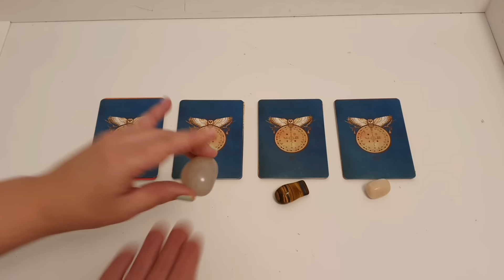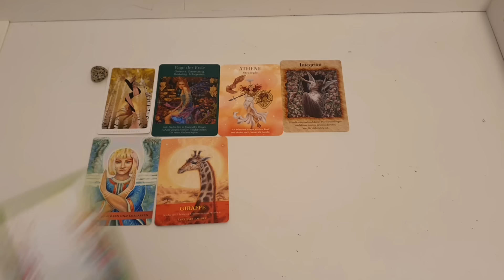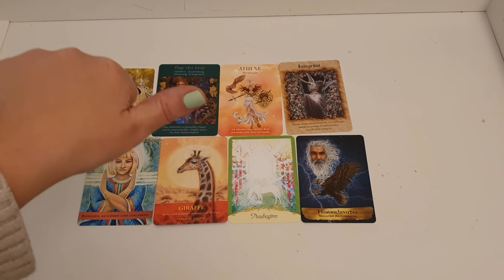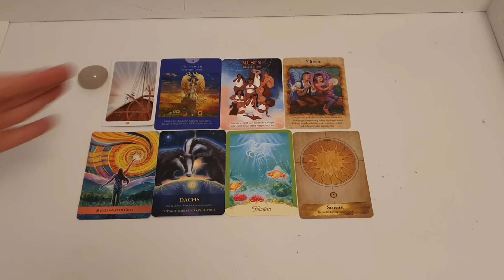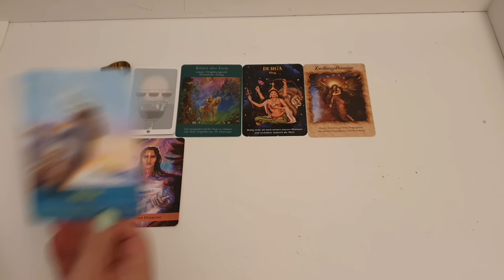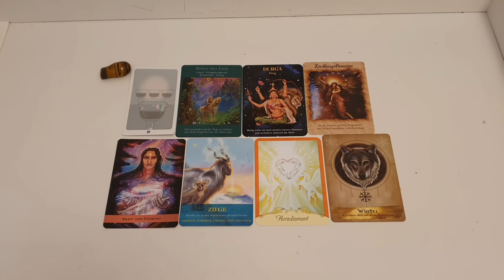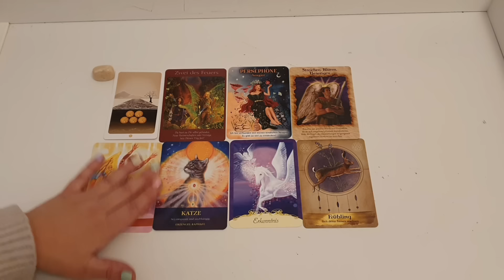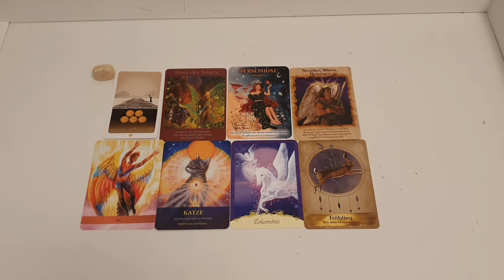😇Botschaft von den Engeln! Wähle einen Stapel!😇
hier noch mein Instagram Account:
Mirjam_Mba

🙏Falls ihr mich und meine Arbeit unterstützen wollt könnt ihr gerne über den "Thanks" Button unterhalb des Videos tun!

Hier sind die Zeitstempel:

Begrüßung, Einführung, Angebote: 00:00

Stapel 1: 01:20

Stapel 2: 09:25

Stapel 3: 16:36

Stapel 4: 22:59

Eure Mirjam 🧘‍♀️💃